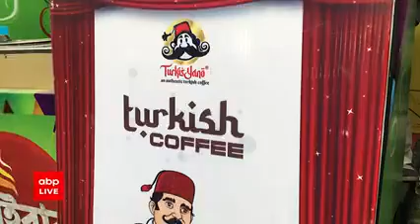Khaibar Pass 2022: টার্কিশ আইসক্রিমের মজা, সঙ্গে নলেন গুড়ের স্বাদ! হদিশ? 'এবিপি আনন্দ খাইবার পাস'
এই আইসক্রিমে খানিকটা চুইংগামের মত। সম্পূর্ণ ক্রিম দিয়ে বানানো এই আইসক্রিম কেবল স্বাদে নয়, খেলার জন্যও জনপ্রিয় হয়ে উঠেছে বেশ। কিন্তু আইসক্রিম নিয়ে খেলা? হ্যাঁ, টার্কিশ আইসক্রিম কেবল স্বাদে নয়, জনপ্রিয় এই আইসক্রিম পরিবেশন করার পদ্ধতির জন্যও। এবিপি আনন্দ খাইবার পাস ২০২২ -এ এলেই হদিশ মিলবে জনপ্রিয় এই টার্কিশ আইসক্রিমের।